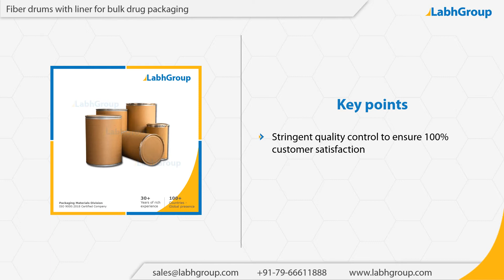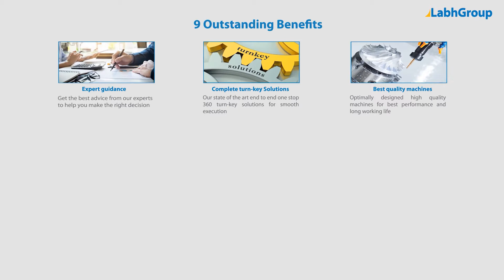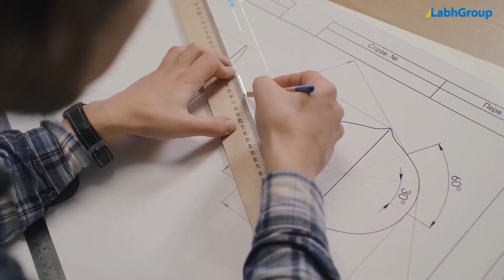Fiber drums with liner for bulk drug packaging | Labh Group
Best quality Fiber drums with liner for bulk drug packaging from Labh Group - A Global leader with 30+ years of experience and presence in 100+ countries worldwide and serving 10,000+ delighted customers throughout the world.

► Salient features : Fiber drums with liner for bulk drug packaging

You are invited to buy Fiber drums with liner for bulk drug packaging from Labh Group